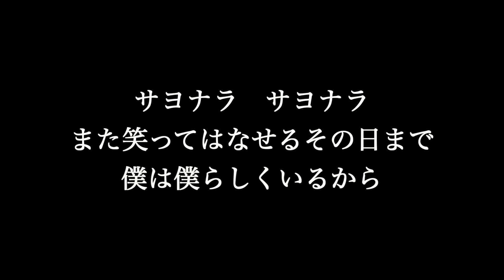【サヨナラバス】ゆず 歌詞付き full カラオケ練習用 メロディあり 【夢見るカラオケ制作人】